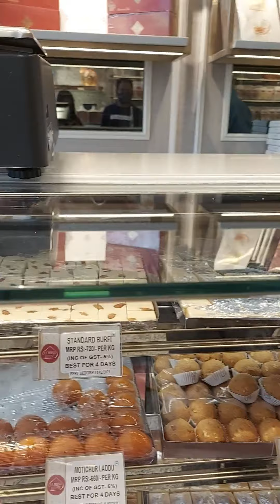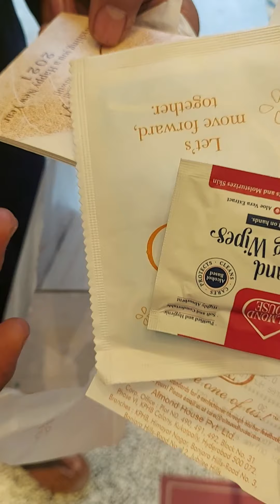My Birthday Vlog||Before Lockdown||Late Post||Memorable Day in my Life||Many surprises and Sweets